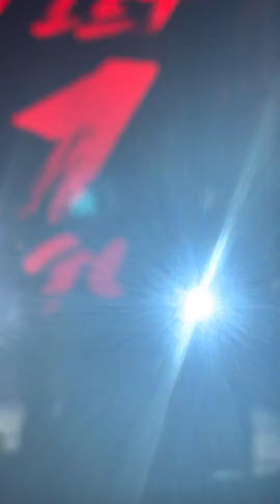Lil Wayne - Uproar (Live in Toronto 12-04-23)